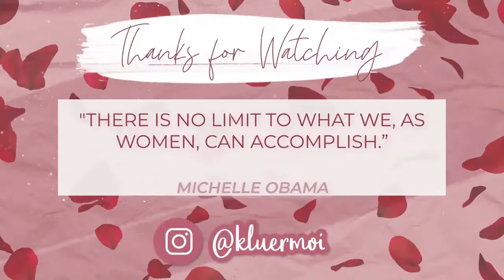Popular Skunk Stripe Ft PremiumLaceWig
Hair Texture:Natural Wave
Hair Density:130%
Lace color:Light Brown
Hair Type:100% Brazilian Virgin hair
Hair Length:16 inch
Choose Wig Cap:13x6 Lace Front Wig
Wig Code:PW131